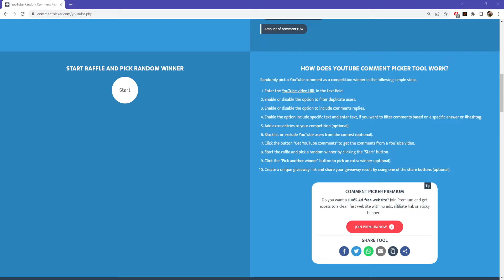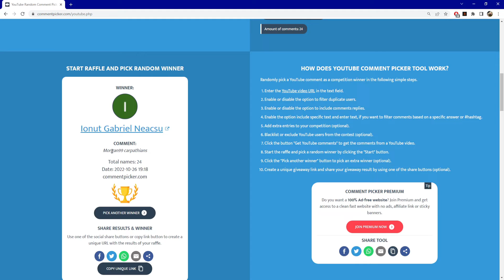PAPUCI CU MOBI +8?! - Metin2 Tigerghost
Multumesc!